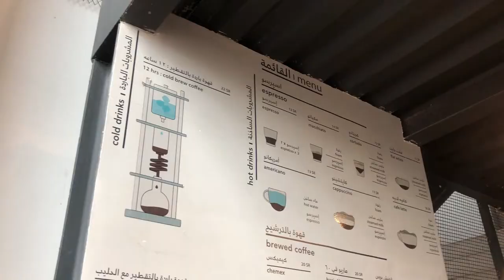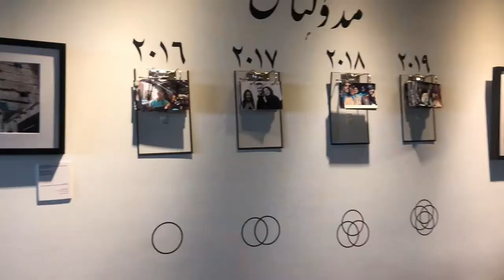VLOG 2 - Ep5: Medd Cafe & Floating Mosque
Day 3(AM) of 3 in Jeddah!